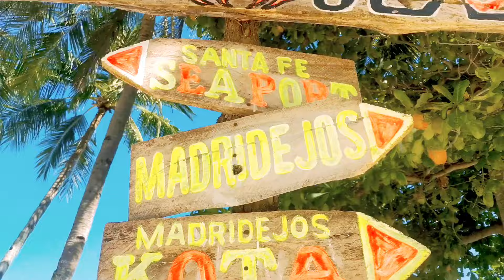JCAD | Bantayan Island